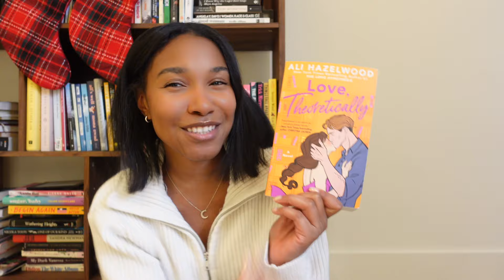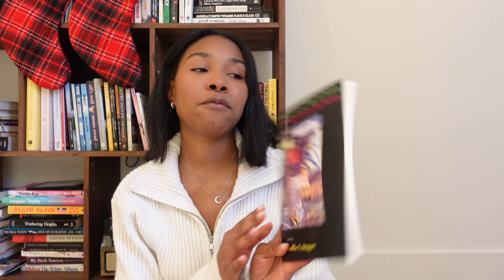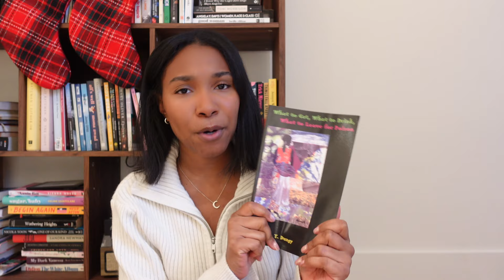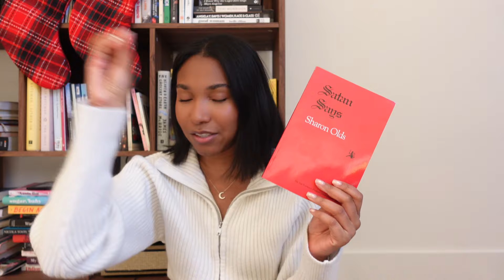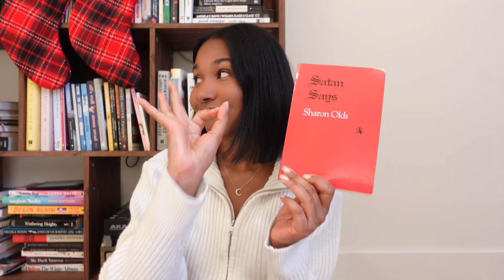the BEST books I read this year ✨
The required and fun 'Best Books of the Year' video! I loved thinking about the books that impacted me the most this year. This is my third 'best books' video and they're always my favorite to watch from other booktubers. Of course, I have a mix of poetry, literary fiction, and popular booktok books to share with you!

BOOKS MENTIONED:
Love, Theoretically by Ali Hazelwood
Monstrilio by Gerardo Samano Cordova
No Sweet Without Brine by Cynthia Manick
What to Eat, What to Drink, What to Leave for P0ison by Camille T. Dungy
Satan Says by Sharon Olds
Big Swiss by Jen Beagin
Vladimir by Julia May Jones
Beloved by Toni Morrison
In the Margins by Elena Ferrante
Freedom is a Constant Struggle by Angela Y. Davis